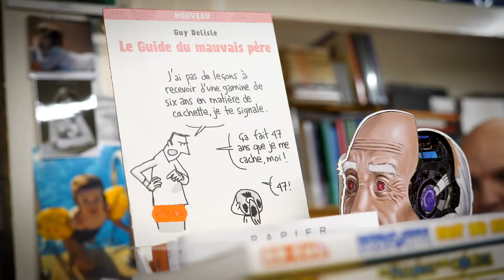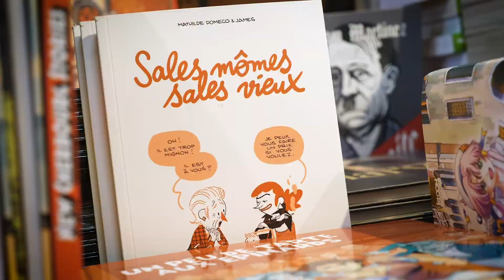[ Les virées shopping de Charlotte en (centre) Ville : Fanfulla ]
Avis aux amateurs de BD, de comics et de Mangas!

Si vous ne connaissez pas encore cette adresse du centre-ville dédiée au 9eme art, suivez-moi!
Je vous propose aujourd’hui une petite balade dans le piétonnier, bienvenue chez Fanfulla!

Juste avant la période de confinement, j’ai eu la chance de rencontrer un commerçant passionné et passionnant. Merci à Christophe pour son accueil particulièrement chaleureux au cœur de sa jolie boutique.
Une adresse incontournable du centre-ville de Tournai que je vous invite à (re)découvrir à travers cette courte vidéo.

Pour les fans de BD en quête de conseils avisés, ne cherchez plus, vous êtes au bon endroit!

A bientôt, pour de nouvelles virées shopping dans le centre-ville de Tournai!

Charlotte en Ville